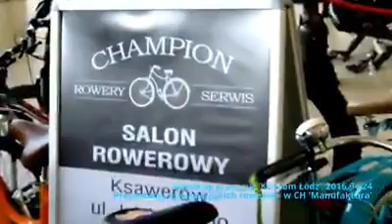2016 04 24 Prezentacja amerykańskich rowerów w 'Manufaktura'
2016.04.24 Prezentacja amerykańskich rowerów w 'Manufaktura'.
Fatbike skopiowali Chińczycy i był do kupienia w Carrefour